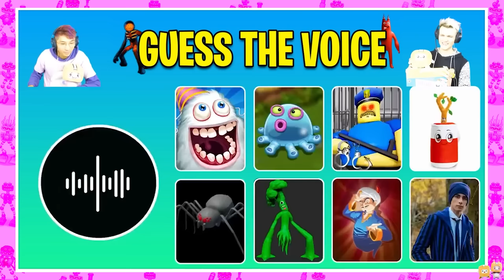EVIL WUBBOX ATTACKED US AT 3AM!? (WE NEED YOUR HELP!)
LankyBox World!